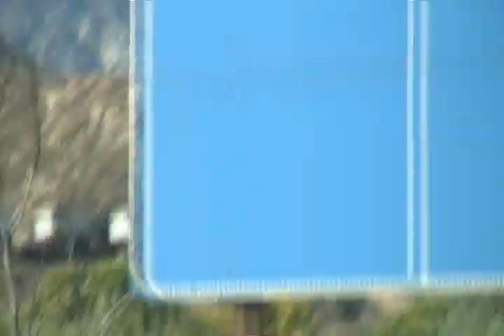To LasVegas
LA to LasVegas